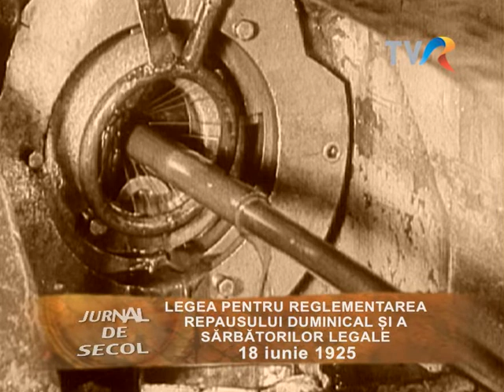Legea repausului duminical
Jurnal de secol, 2012, realizator Dan Paul Ionescu